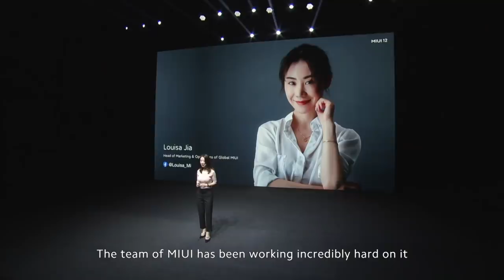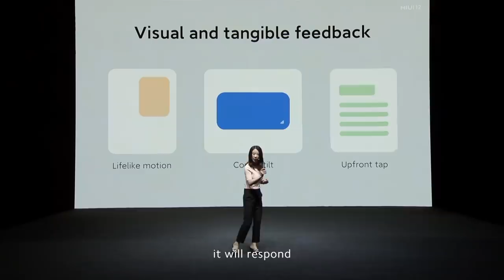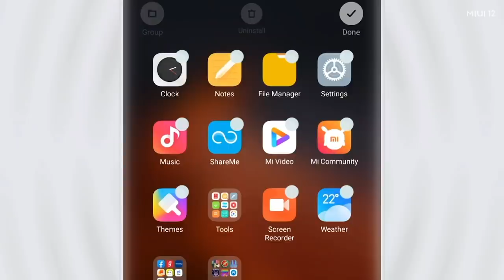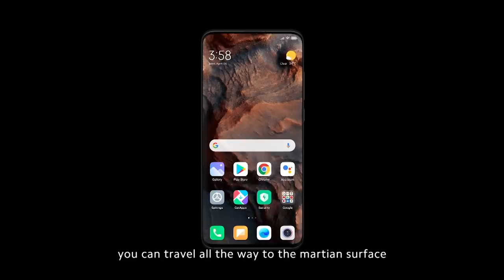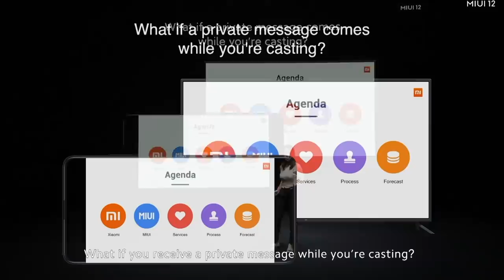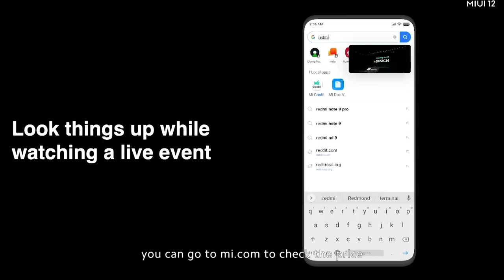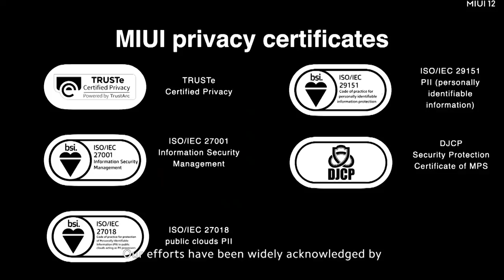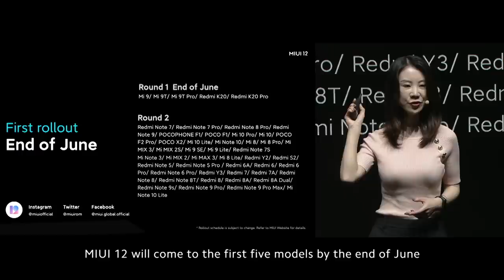MIUI 12 Global Launch Event Recap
YoursAlone We've launched our brand new MIUI 12 on May 19th at 20:00 (GMT+8).

The much-awaited MIUI 12 launches with a slew of bottom-up optimizations and ushers in a five-star OS experience to impress new and existing users globally.

As privacy protection is at the core of the development of MIUI, MIUI 12 introduces a host of enhanced privacy features that continuously reinforce this focus. With a brand-new UI design and innovative system animations, MIUI users are bound to enjoy a “lifelike” system experience as a highlight amongst several new features.